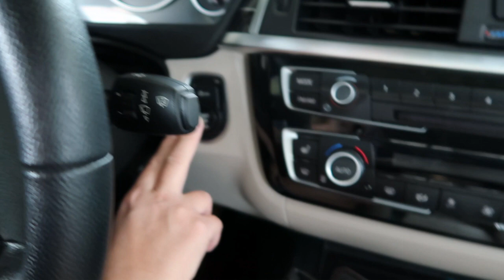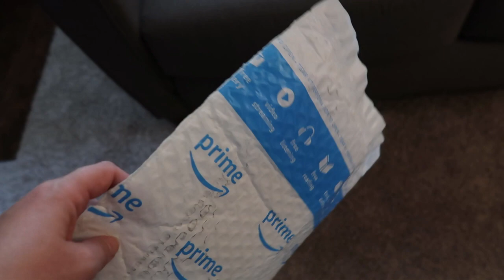Weekend Vlog 2 | September 24-26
What's new?! I have a long weekend before transitioning to a new job. We took care of cleaning (really, what's new with that?), a Girl Scout acitivity, and a little bit of random chitty-chat.

Music Sauce:
Starkey, by Koona